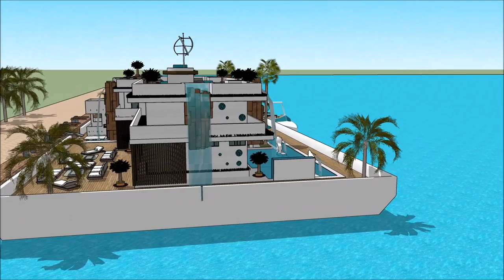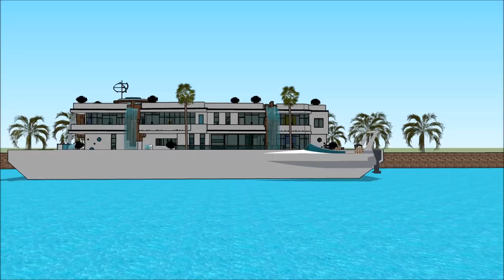Sims upgrade property development resident management design afloat house Houseboat design 2018 Su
The houseboatzania launching an innovative high-end luxury yacht houseboat home design potentially as a display of in Sims of the Sims upgrade property development resident management design afloat house  Houseboat design 2018  Su.

The collection of sims concepts - Houseboatzania of Sims upgrade property development resident management design afloat house  Houseboat design 2018  Su consists of high luxury and architectural art pieces in minimalism combined with living on the waterfront of the harbour of

The sims houseboat yacht design has the basis to sustain living with high standards and contemporary structural design at Sims upgrade property development resident management design afloat house  Houseboat design 2018  Su with numerous of prospects for excessive living and celebrating the desire of life worldwide: